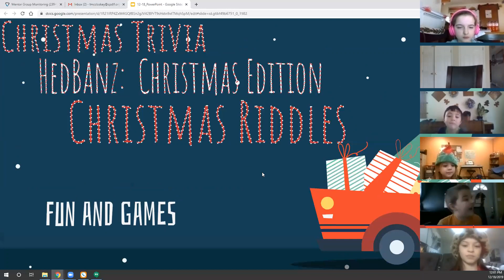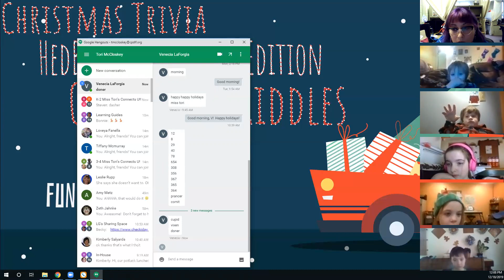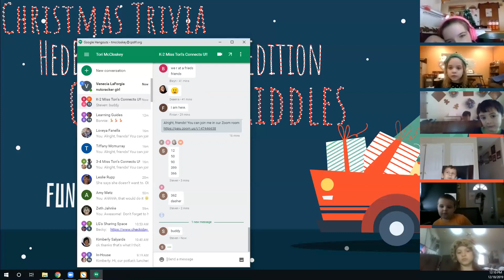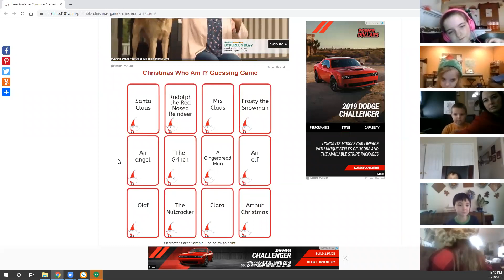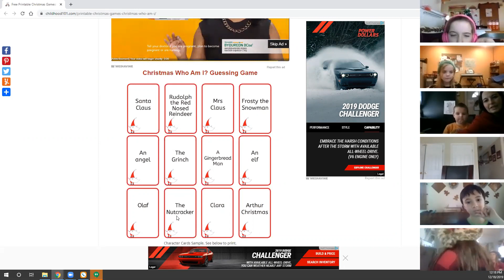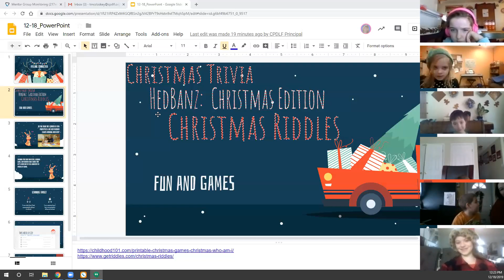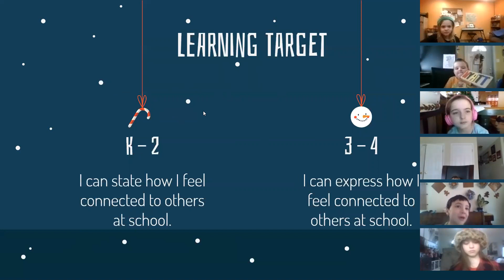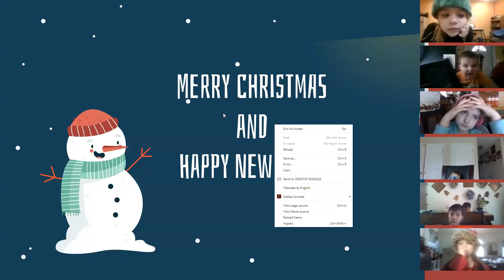CU! Week 16